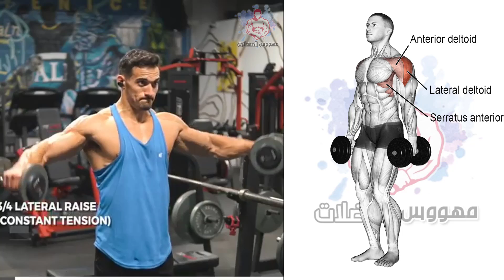تمارين الكتف كمال الاجسام جدول تدريبي ( shoulder exercises )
ما اقوم به هو شرح المناطق المستهدفة لكل تمرين بطريقة عليمة وسهلة تسهيل على اي لاعب
 رياضة تلقي معلومة اما بصورة او مكتوبة حتى نستهدف جميع فئات وشرائح وثقافات عالم ( الصورة لغة العالم )
طريقة تكوير الكتف عن تجربه  "" تمارين للحصول على كتف عريض وعضلات ظهر قوية""- 1- تكوير الكتف 2- فصل الكتف ""
تمارين رياضية لتضخيم عضلة الكتف "" تمارين الكتف أقوى تمارين عضلات الكتف "" اقوى تمارين لتضخيم و تقوية عضلة الكتف""

يوجد ثلاث عضلات رئيسية في كتفك: العضلة الدالية الأمامية والعضلة الدالية الجانبية والعضلة الدالية الخلفية. ستحتاج إلى بناء كل هذه العضلات إذا أردت الحصول على كتف قوي ومتوازن.[١] حاول القيام بحركات متعددة للمفاصل ومركبة لتقوية العضلات الدالية وركز على تمارين الضغط العلوي مثل الضغط على الكتف برفع الدمبل.

جزء
1
بناء العضلة الدالية الأمامية

1
مارس تمرين الضغط على الكتف. هذا التمرين رائع للعضلات الدالية الأمامية ويُعتبر أكثر التمارين فعالية لبناء عضلات الكتف. يمكنك استخدام قضيب الحديد أو الدمبل أو آلة الضغط على الكتف. يُعد قضيب الحديد هو أكثر الوسائل فعالية بسبب حمولته الثقيلة التي يمكنك زيادتها مما يعني أنه يمكنك رفع المزيد من الوزن عند الحاجة. يتطلب الدمبل مزيدًا من التناسق لرفعه ولكنه يساعدك في الحفاظ على توازن القوة بين كتفيك.[٢]

2
باشر بموقع البدء. يُفضل القيام بهذا التمرين أثناء الوقوف؛ أمسك الحديد أو الدمبل بقبضة يدك بحيث تكون راحة اليد للأمام وتكون المسافة أعرض قليلًا من المسافة بين كتفيك. أمسك الوزن أمام رأسك بحيث يكون أعلى مستوى الكتف مباشرة.[٣]
يمكنك القيام بهذا التمرين وأنت جالس على الرغم من أن وضعية الجلوس لا تقم بتمرين الجزع كثيرًا. التزم بوضعية الجلوس إذا كنت تُعاني من مشاكل في أسفل ظهرك. اجلس على الكرسي المخصص لتمرين الرفع وحافظ على ظهرك في وضع عمودي. حافظ على استقامة ظهرك وثبت قدميك جيدًا في الأرض.

3
قم بالضغط. ارفع الحديد أو الدمبل في حركة واحدة سلسة فوق رأسك للحد الذي يستقيم فيه ذراعيك. ارفع الوزن وانتظر للحظة ثم أخفضه ببطء إلى نقطة البداية. اترك الوزن مرتفعًا لمدة ثانيتين ثم كرر الحركة. خذ وقتك وأول اهتمامًا كبيرًا لوضعيتك وتأكد من عدم تفضيل كتف على الآخر. [٤]

4
ارفع الوزن بقوة. يبني ضغط الكتف العضلات بكفاءة أكبر كلما رفعت الوزن عاليًا وقللت تكراره. ابدأ 2-4 مجموعات يحتوي كلًا منها على 4-8 مرات.

جزء
2
تحسين العضلة الدالية الجانبية

1
القيام بتمارين الرفع للعضلة الدالية الجانبية. ابدأ بوضعية الوقوف مع فرد ذراعيك على جانبيك مُمسكًا بالدمبل في كل يد. افرد ذراعيك تمامًا على جانبيك حتى تُصبح موازية للأرض. اثنِ كوعك قليلًا وأمل يديك للأمام كما لو أنك تسكب عصيرًا. أمسك الدمبل وانتظر للحظة أثناء فرد ذراعك ثم أخفض الأوزان ببطء مرة أخرى إلى نقطة البداية. [٥]
خذ زفيرًا عند وصول ذراعيك إلى قمة الرفع ثم خذ شهيقًا ببطء عند إعادة ذراعيك مرة أخرى لوضعية البداية.

1)This video has no negative impact on the original works (It would actually be positive for them)
2)This video is also for teaching purposes.
3)It is positively transformative in nature.
4)I only used bits and pieces of videos to get the point across where necessary. Maniac Muscle shoulder